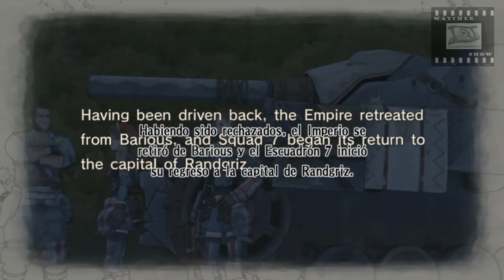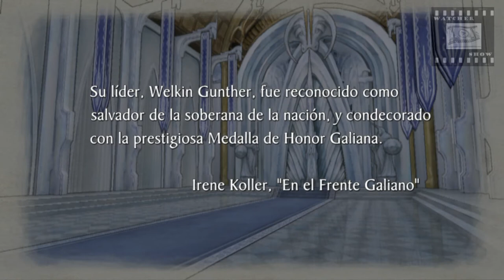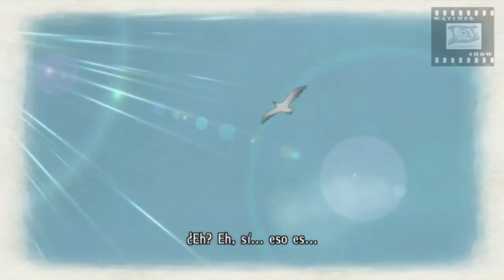Valkiria Chronicles Pelicula en ESPAÑOL Parte 2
Montaje de las escenas cinematicas del VideoJuego Valkiria Chronicles